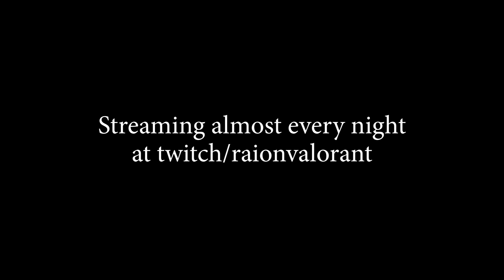"Bro viper you're a LINEUP GOD !"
Hello guys ! sorry i promised to make a "with note video" but finally I wanted to do that one before, hope u don't mind !